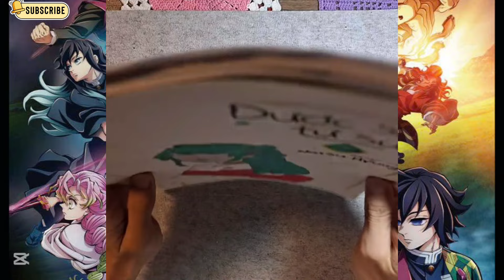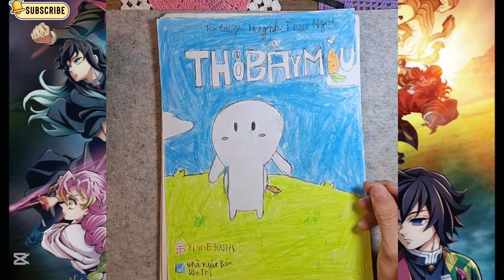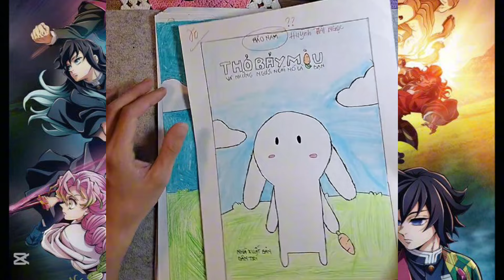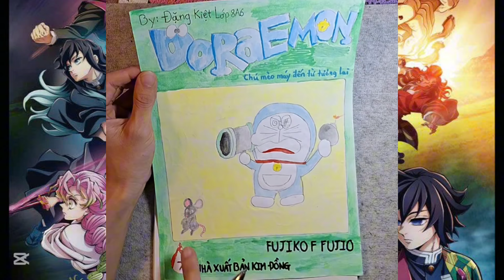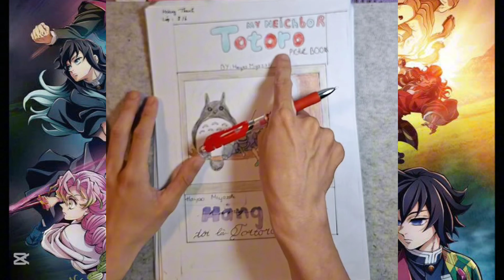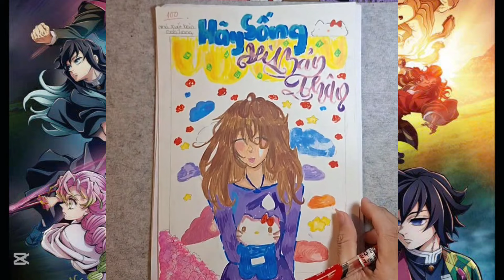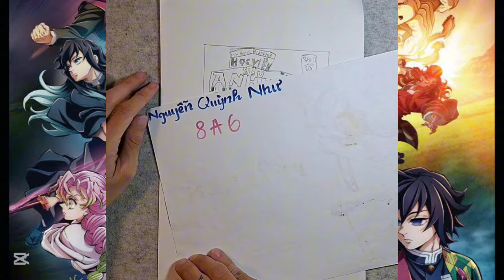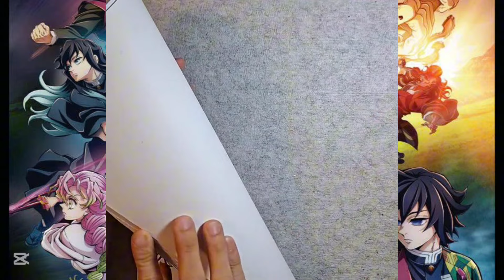CHẤM BÀI VẼ BÌA SÁCH LỚP 8a6 MÀ SỐC